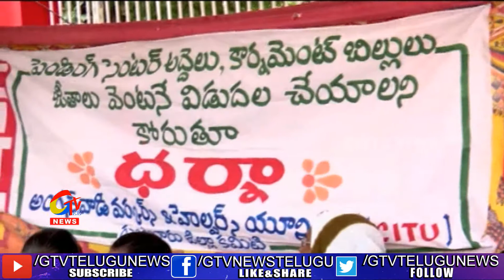Anganwadi workers Protested infront of Guntur Collectrate|| GEE TV Telugu News